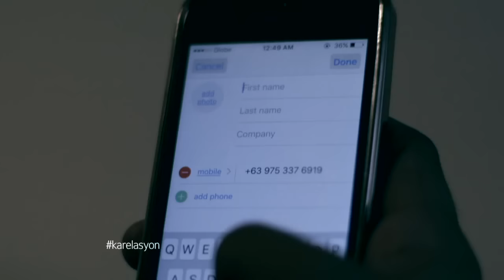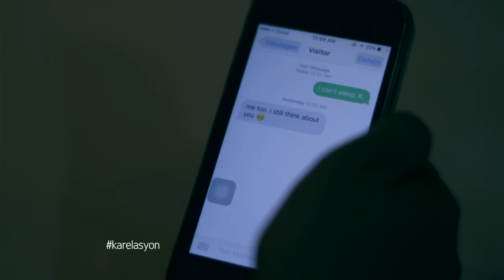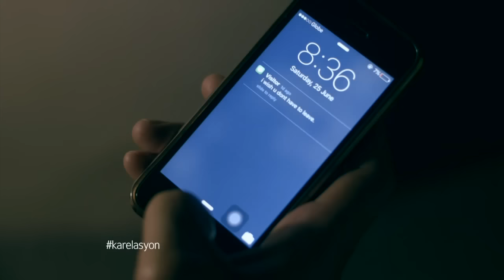Karelasyon: A dangerous affair (full episode)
Based on a true story, Harvey (Archie Alemania) and Katie (Karen delos Reyes) are in the middle of planning their wedding when a mysterious woman (Sheree Bautista) arrives.

Watch full episodes of ‘Karelasyon’ on GMANetwork.com/fullepisodes Hosted by Carla Abellana, this episode stars Sheree Bautista, Archie Alemania, Karen Delos Reyes.